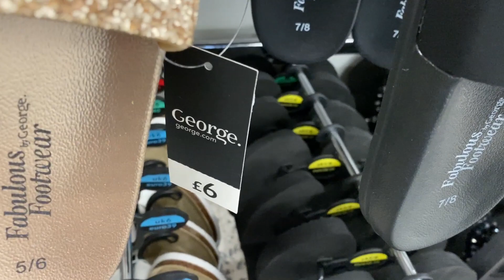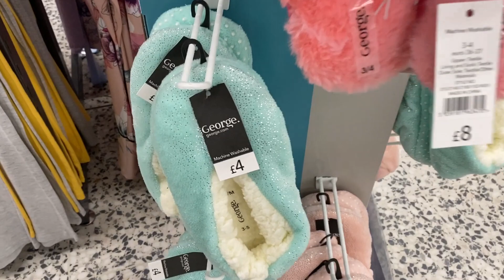ASDA Women Flip-flops and Slippers Plus Prices | May 2020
Women's Footwear for Sale in ASDA / UK + Prices Individually.